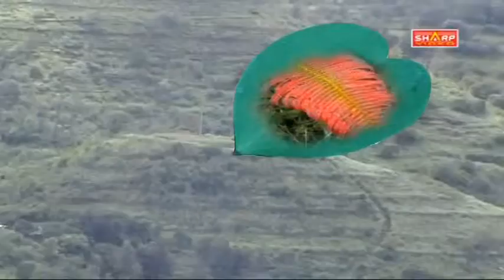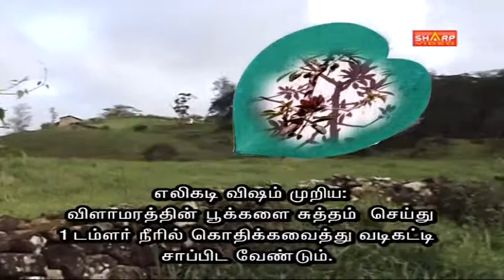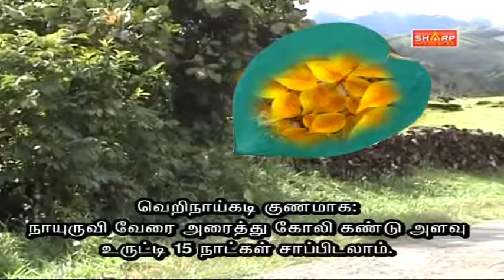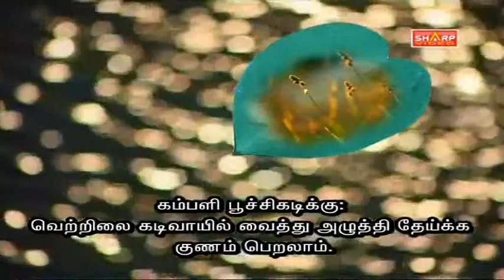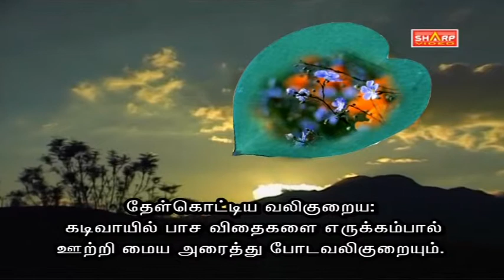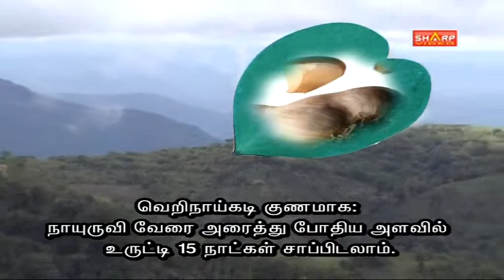siddha tips for any allergy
1008 sidha Tips
from sharp video